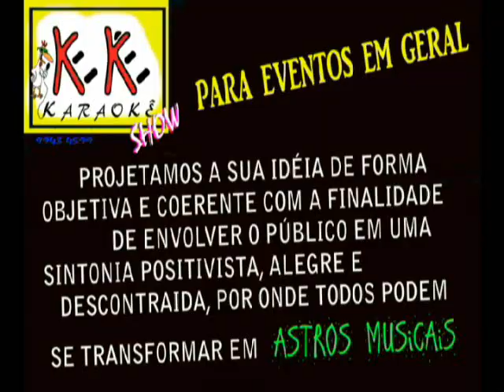KEKE KARAOKE SHOW Karaokistas DUPLA de CUIABA na Barraca Cais Bar Praia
KEKÊ KARAOKÊ apresenta a dupla Karaokista TAIGUARA & LETÍCIA de Cuiaba-MT na Barraca CAIS BAR PRAIA - Praia do Futuro - Fortaleza-CE-BR.
Data: 24/01/2012
Camera: Meire Rocha
Present-edit-post: Prof. Klerton